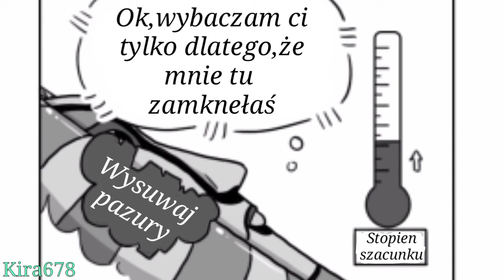Miraculous Comic🐞[PL]~|🐈Szkarłatna Dama🐝|•24~Riposta👩🏻‍🚀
Muzyka:
Alex Skrindo&Miza-Thinkin'
Electronomia-Limitless
Jim Yosef-Link
Rival-Be Gone(ft.Caravn)
Zaza-Be Together
Electronomia-Energy
Vexento-Masked Raver

Artysta:
Zoe-Oneesama Tumblr

Nie jestem twórcą komiksu,ani muzyki
orginalny twórca powyżej,ja tylko tłumaczę.

Snapchat jeśli chcesz pogadać^^:
Kira678200

Kira678200

⭐Uwagi:⭐
Ten film jest zmontowany i przetłumaczony mojego autorstwa i nie wyrażam zgody na kopiowanie,przywłaszczanie i edytowanie na swój własny sposób filmu(w razie możliwości można zapytać się o zgodę na dany fragment materiału)każdy znaleziony film użyty bez wyrażenia zgody będzie zgłaszany i usuwany!Usuwam filmy,wręcz będące kopia oryginału i tłumaczenia.Jeżeli znajdziesz kanał z moim tłumaczeniem,proszę skontaktuj się ze mną.